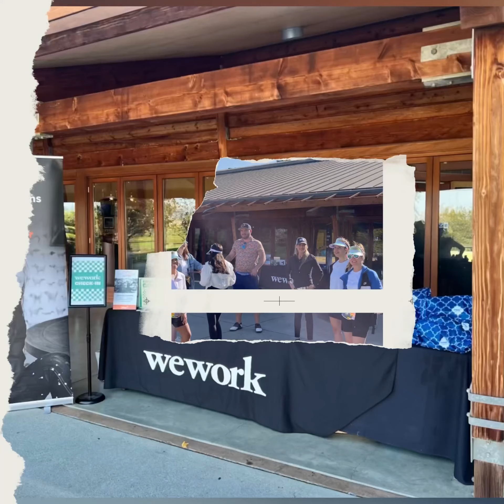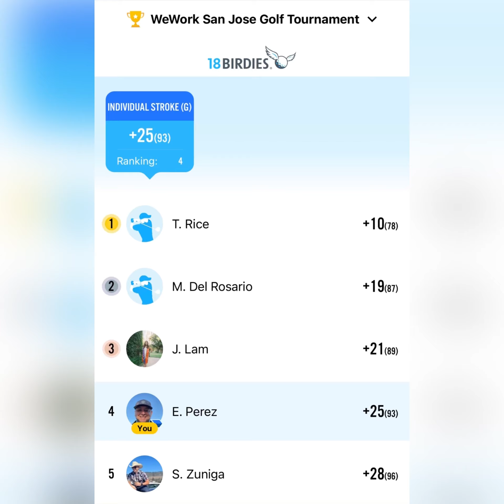1st Annual WeWork Golf Tournament 2022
WeWork golf tournament September 17, 2022 @ Los Lagos golf course.